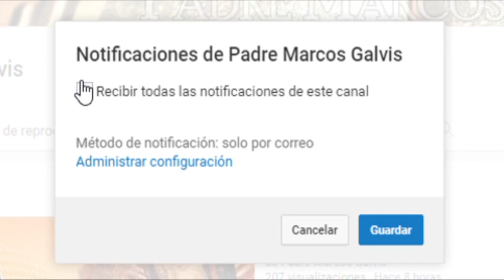Nuevo Tu Evangelio de Hoy Lunes 29 de Enero del 2018